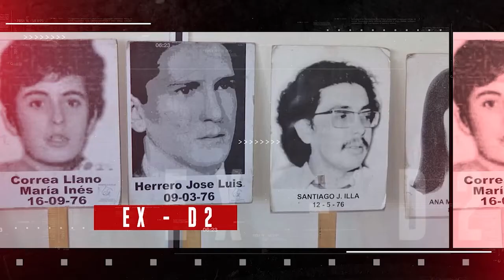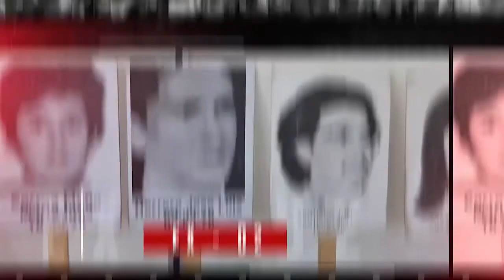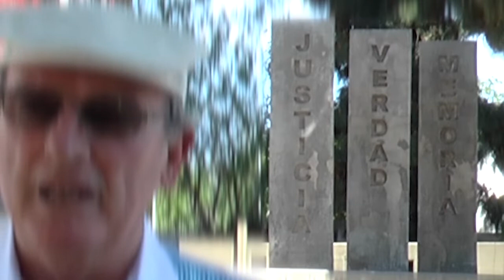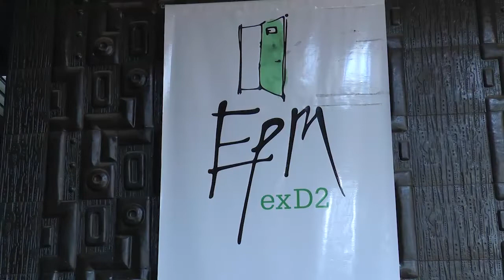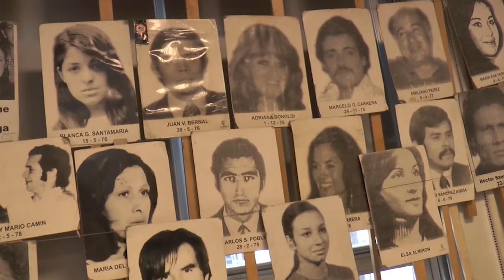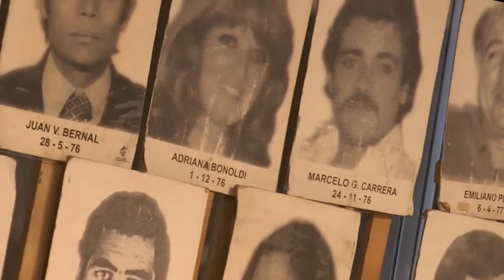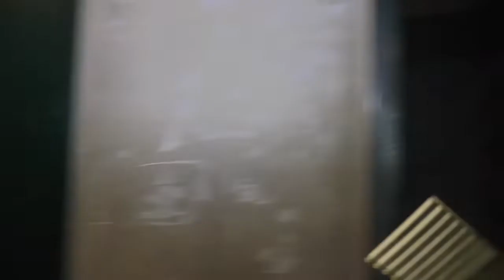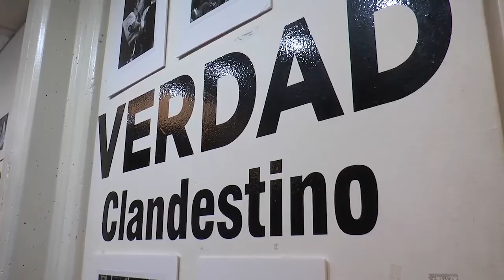Ex D2 Compacto Doc